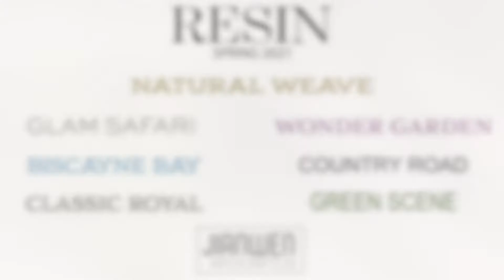Jianwen Collections: Resin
Browse our resin collections, each with its own distinct, stylized theme!